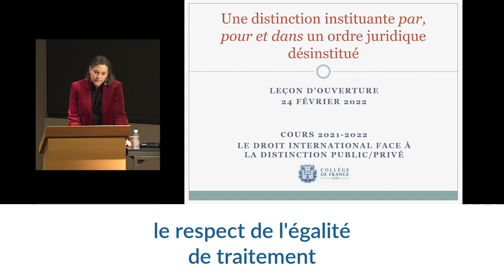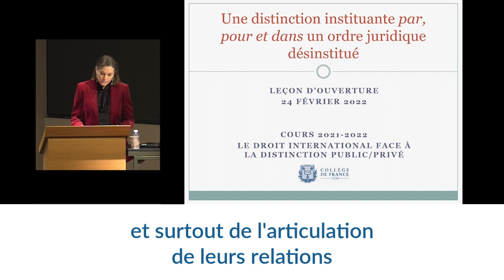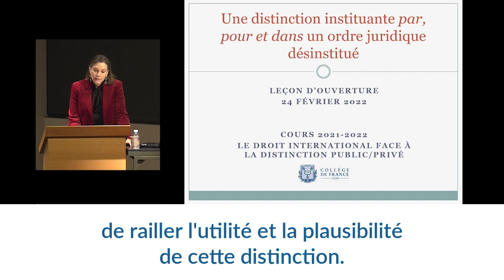Le droit international face à la distinction public/privé - Samantha Besson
Samantha Besson, professeure du Collège de France et titulaire de la chaire Droit international des institutions, introduit son cours de l'année 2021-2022 : "Le droit international face à la distinction public/privé".